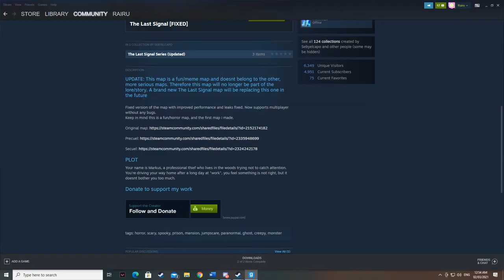My first gmod vid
"Oh gy mod"